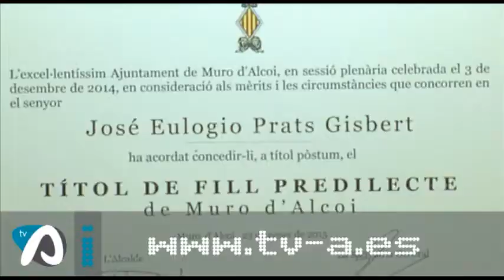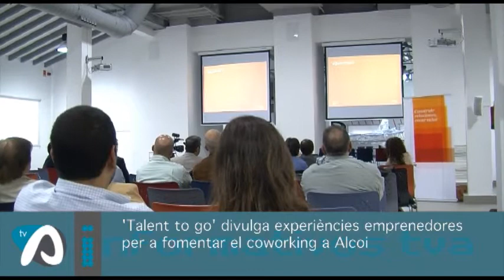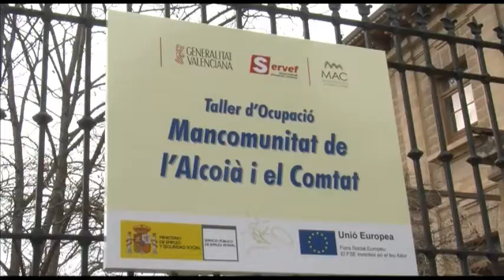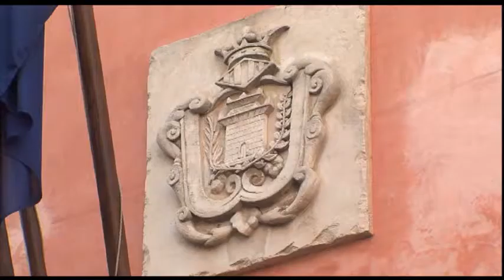Informatius tvA 23 gener 2015